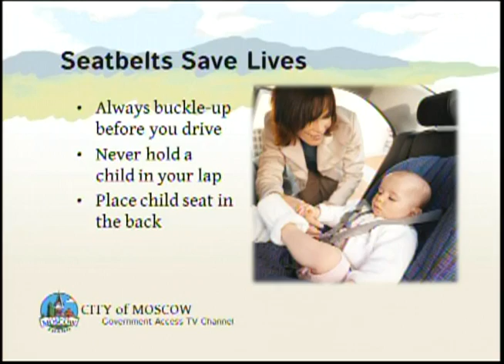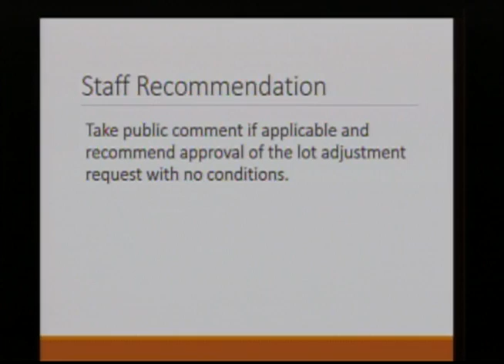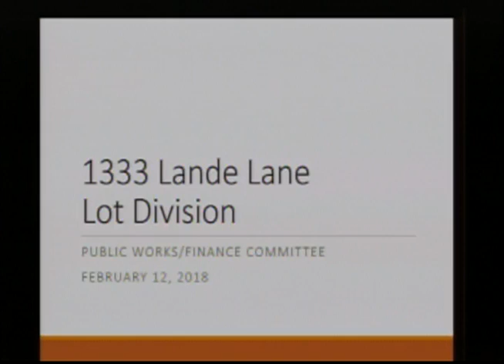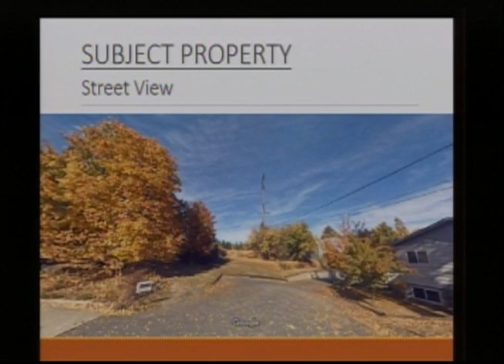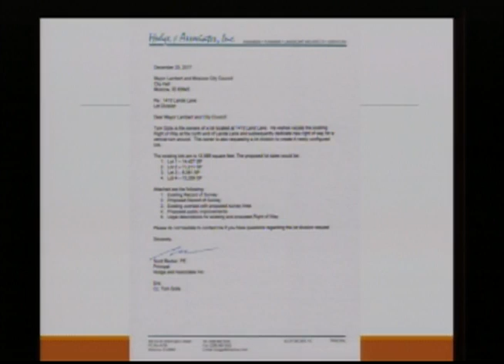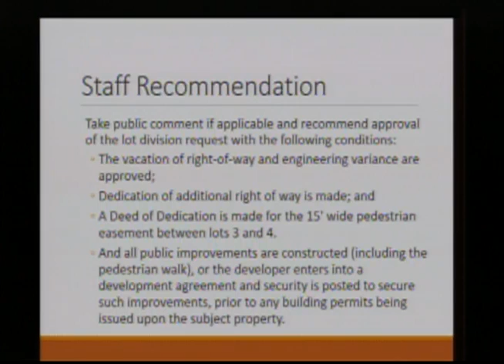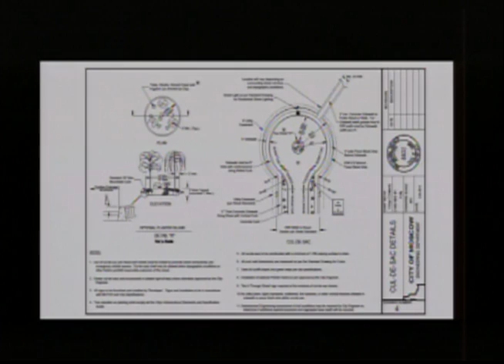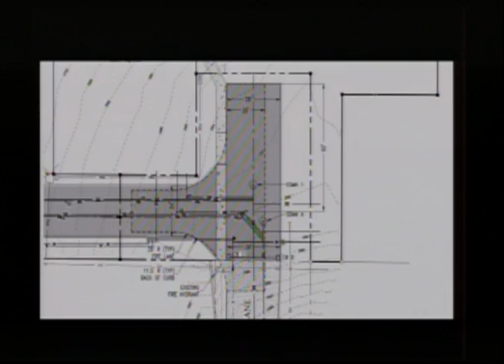Public Works / Finance Committee of the Moscow City Council - 2/12/2018